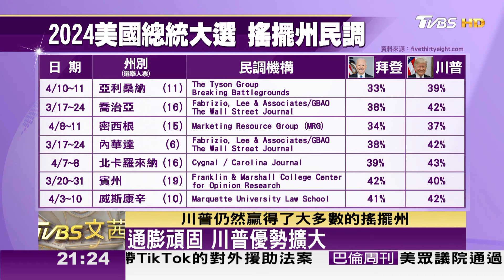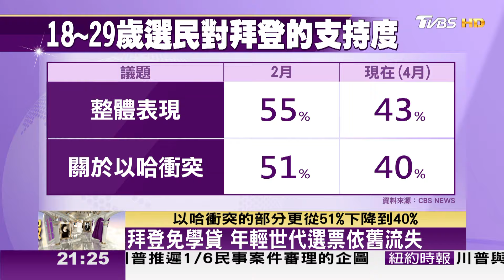通膨頑固 川普優勢擴大 TVBS文茜的世界周報 20240421